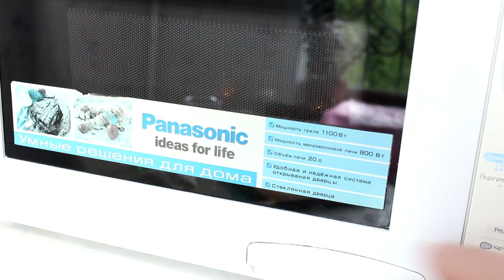7 Порций в Хрустящей Глазури из стакана Молока! ПРОСТО НАСЛАЖДЕНИЕ!!!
Самый простой и дешевый рецепт вкуснейшего мороженого в шоколадной глазури. Вы можете быстро и легко приготовить такое мороженое в домашних условиях. Забудьте про дорогие сливки и сгущенное молоко. Не надо ничего взбивать. Просто повторите за мной и наслаждайтесь незабываемым вкусом легкого мороженого в шоколадной оболочке.

💚💚💚ВНИМАНИЕ ❗❗❗  ПЕРЕВОД на Ваш ЯЗЫК.
В видео есть субтитры с описанием всех действий на различных языках.. Включите СУБТИТРЫ и выберите свой Язык💛